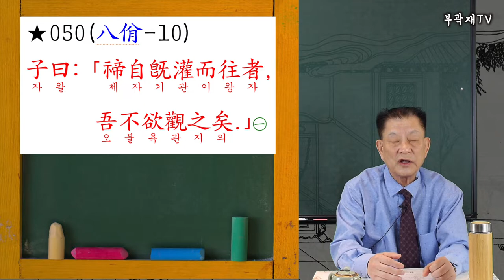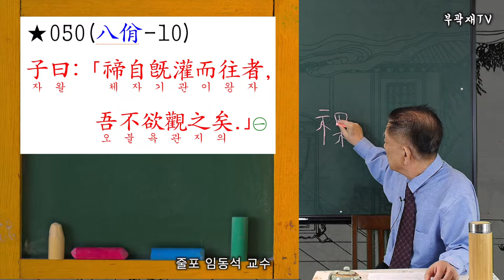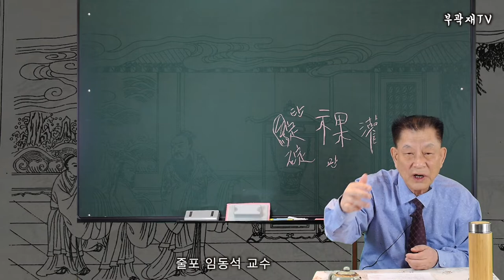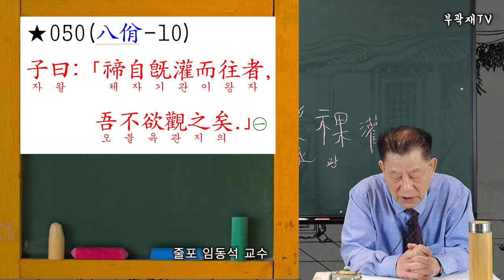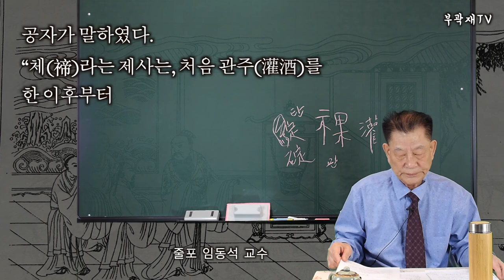【논어강독】 050/499_팔일편 10장. "체'라는 제사"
“체(禘)라는 제사는, 처음 관주(灌酒)를 한 이후부터는 내 더 이상 보고 싶지 않다.”

【禘】古代의 祭祀 이름. 가장 성대하였던 祭祀로 魯나라 시조 周公(姬旦)을 기리어 5년에 한 번씩 거행하던 대제였음. 음은 ‘체’.
【灌】祭祀 儀式 중 하나로 원래 童男童女를 神으로 분장시켜 그를 尸라 하였으며, 검은 기장으로 만든 鬱鬯酒라는 술을 땅에 뿌리는 의식을 행하였음. 혹은 尸童에게 술을 따라 鬱鬯酒의 냄새를 맡도록 하는 의식이라고 함(楊伯峻). 이를 灌, 혹은 祼(관)이라 함. ‘灌’은 ‘祼’의 가차자임. 본장은 첫 번째 제사였던 옛날 이후는 모두 그릇된 것이라는 견해를 밝힌 것임.

◈集註
050-①
○禘, 大計反.
○趙伯循曰: ｢禘, 王者之大祭也. 王者旣立始祖之廟, 又推始祖所自出之帝, 祀之於始祖之廟, 而以始祖配之也. 成王以周公有大勳勞, 賜魯重祭. 故得禘於周公之廟, 以文王 爲所出之帝, 而周公配之, 然非禮矣.｣
○灌者, 方祭之始, 用鬱鬯之酒灌地, 以降神也. 魯之君臣, 當此之時, 誠意未散, 猶有可觀, 自此以後, 則浸以懈怠而無足觀矣. 蓋魯祭非禮, 孔子本不欲觀, 至此而失禮之中又失禮焉. 故發此歎也.
○謝氏曰: ｢夫子嘗曰: 󰡔我欲觀夏道, 是故之杞, 而不足證也; 我欲觀殷道, 是故之宋, 而不足證也.󰡕 又曰: 󰡔我觀周道, 幽厲傷之, 吾舍魯何適矣? 魯之郊禘非禮也, 周公其衰矣!󰡕 考之杞宋已如彼, 考之當今又如此, 孔子所以深歎也.｣
○‘禘’는 反切로 ‘大計反’(체, 大는 太, 따라서 ‘톄’가 口蓋音化하여 ‘체’가 된 것임)이다.
○趙伯循(趙匡)은 “禘는 王者의 큰 祭祀이다. 王 된 자가 이미 始祖의 廟堂을 세우고, 다시 그 始祖가 어느 帝로부터 시작되었는지를 推及하여, 이를 시조의 廟堂에서 제사를 지내되 시조로서 그에 配享시키는 것이다. 成王은 周公이 큰 功勳을 세운 자라 하여 魯나라로 하여금 重厚한 祭祀를 지내도록 내려주었다.(≪禮記≫ 明堂位 및 祭統) 그 때문에 周公의 廟堂에서 禘를 지내면서 文王을 所出之帝(근원이 시작된 始祖 때의 帝)로 여겨 周公을 配享하였다. 그러나 이는 禮가 아니다”라 하였다.
○‘灌’이란 바야흐로 제사를 시작할 때, 鬱鬯이라는 술을 땅에 부어 神이 降臨토록 하는 것이다. 魯나라 君臣은 처음 시작할 그 당시에는 誠意가 흩어지지 않아 오히려 볼만하였으나, 그로부터 이후에는 점점 게을러져 족히 볼만 한 것이 없게 되었다. 아마 魯나라 제사는 禮가 아니어서, 孔子가 본래부터 보려들지 않았으며, 이 때에 이르러 禮를 잃은 가운데 또다시 禮를 잃었을 것이리라. 그 때문에 이를 들추어 탄식한 것이다.
○謝氏(謝良佐)는 “夫子는 일찍이 ‘나는 夏나라의 道를 보고자하여, 그 까닭으로 그 後裔인 杞를 근거하려 하였지만 족히 증거가 될 만한 것이 없다. 나는 殷나라의 道를 보고자 하여 이에 그 後裔인 宋을 근거하려 하였지만 증거가 될 만한 것이 부족하였다’(앞장 049)라고 하였다. 그리고 또 ‘나는 周나라의 道를 보려 하였지만 幽王과 厲王이 이를 망쳐 놓았으니, 내 魯나라를 버리고 어디로 갈거나? 魯나라의 郊禘는 禮가 아니로다. 周公의 道가 쇠하였도다!’(≪禮記≫ 禮運篇)라고 하였다. 杞와 宋은 상고해도 그와 같으며, 當今(孔子 당시의 魯나라)을 상고해도 또한 이와 같았다. 그래서 孔子가 이를 깊이 탄식한 것이다”라 하였다.